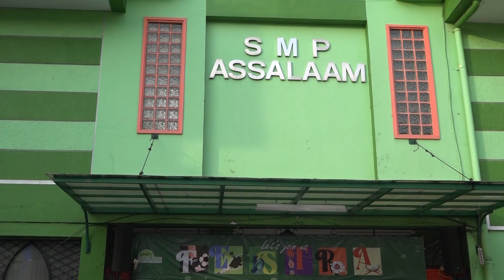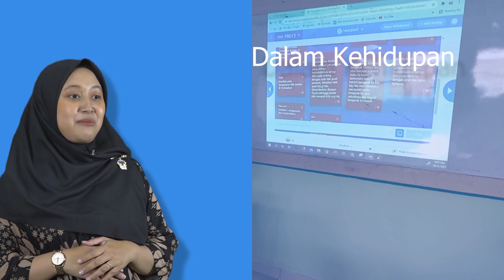PROFILE SMP ASSALAAM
SMP Assalaam di Bandung. SMP Assalaam adalah sebuah sekolah menengah pertama yang terletak di kota Bandung, Jawa Barat, Indonesia. Sekolah ini dikenal sebagai salah satu sekolah swasta Islam yang terkemuka di wilayah tersebut. SMP Assalaam memiliki kurikulum yang berbasis pendidikan Islam dan juga menekankan pada pengembangan akademik, moral, dan karakter siswa.